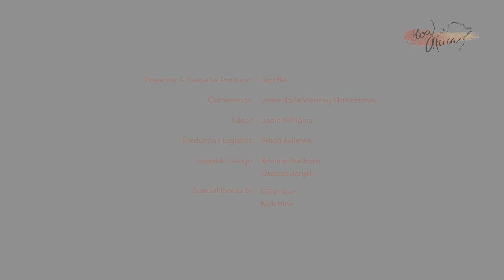HOW IS AFRICA - Dance for a Positive Change - Chapter 2/5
We are setting off on a journey to hear stories and experience the lifestyles of young people in urban parts of Africa.

Short Pilot Series

Director & Narrator: Liza Bel
Cinematography: Jean-Marie Vianney Manishimwe
Editing: Jodie Williams
Soundtrack: DJ Mo Laudi
Logistics in Uganda: Freda Asiimwe
Graphic design: Kristine Wellborn

Special thanks to Eddie Wizzy and his dancers.